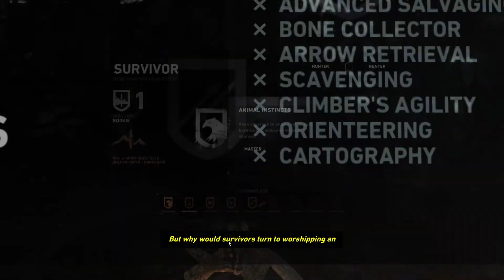Let's Play Tomb Raider [2013] 3